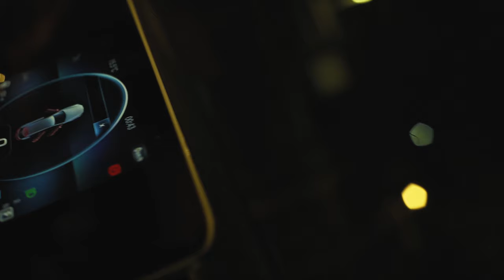Cruz - Cracktown (Music Video)